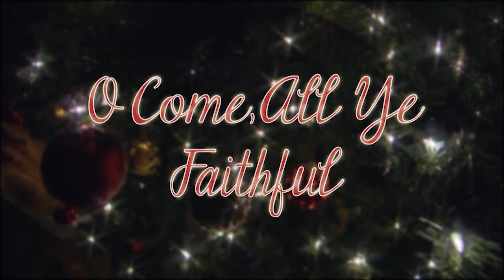Real to Reel, Singing Priests "O Come All Ye Faithful" -- 12.26.20